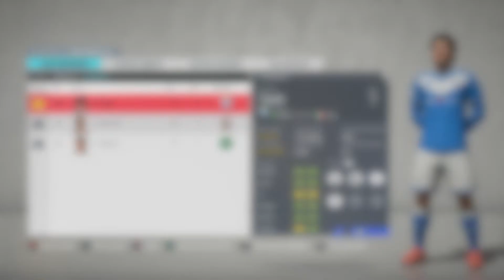CARRIERA ALLENATORE FIORENTINA FIFA20! SUBITO DUE COLPI DI MERCATO ED ESORDIO IN COPPA #1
Inizio di carriera all'insegna dei colpi di mercato. Inoltre esordio in Coppa Italia contro il Benevento di Pippo Inzaghi